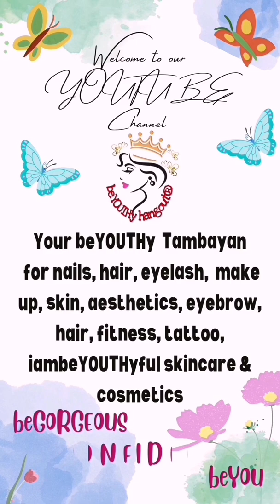Beginner's Nail Tech Gel polish removal step by step